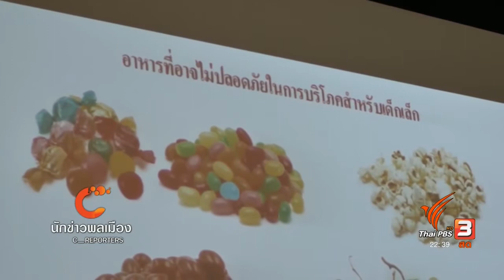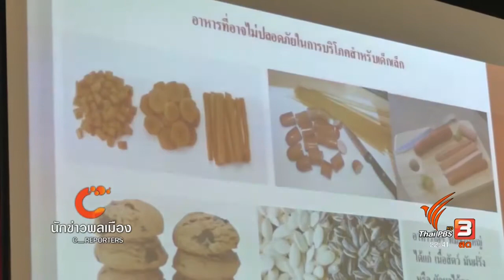นักข่าวพลเมือง...ส่งเสริมแก้ปัญหาโภชนาการในเด็ก อ.จุน จ.พะเยา